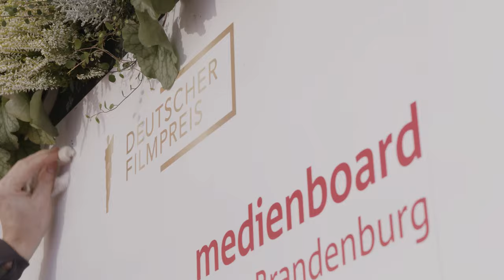Deutscher Filmpreis 2021 · Rückblick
Am 1. Oktober 2021 wurde im Berliner Palais am Funkturm zum 71. Mal der Deutsche Filmpreis verliehen. Durch den Abend führte Daniel Donskoy.

Kamera: Mario Cordero
Schnitt: Katharina Tress
Interviews: Claudia Holze